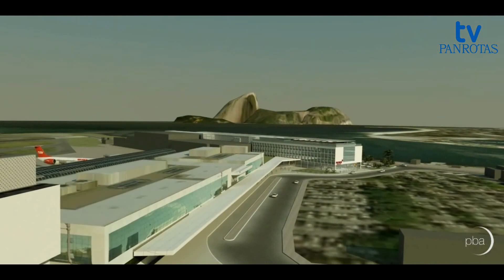Por dentro do Prodigy Santos Dumont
A TV PANROTAS mostra com exclusividade um video de como será o hotel Prodigy Santos Dumont, que será inaugurado em julho e funcionará nas antigas dependências de Varig e da Vasp